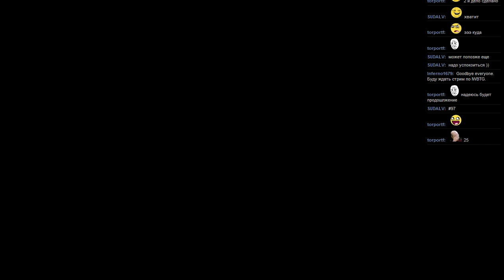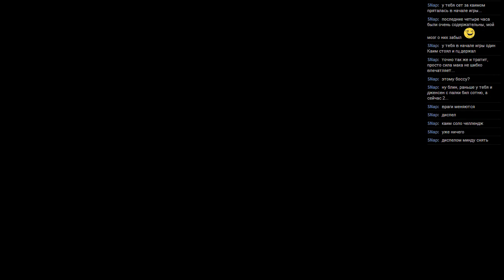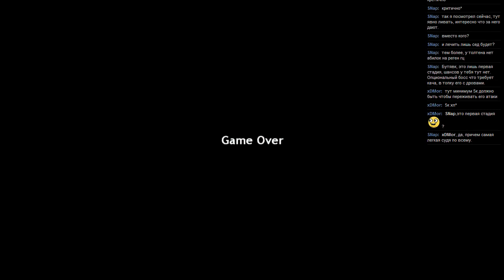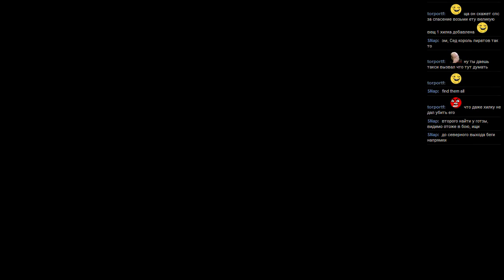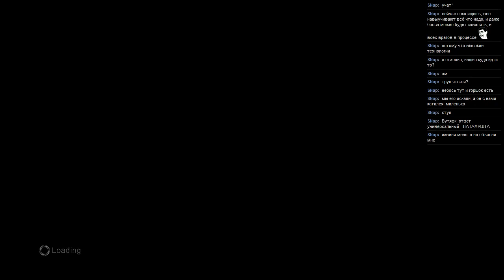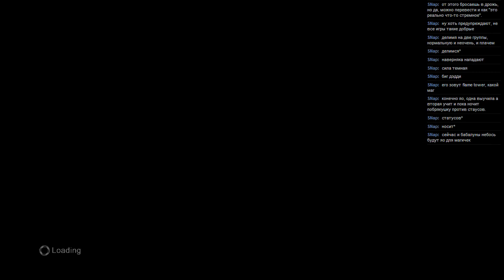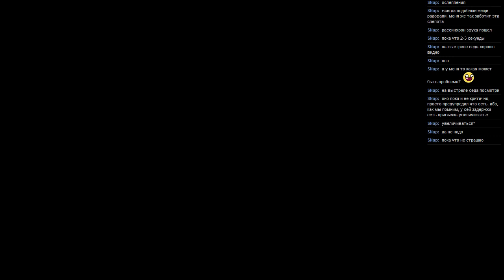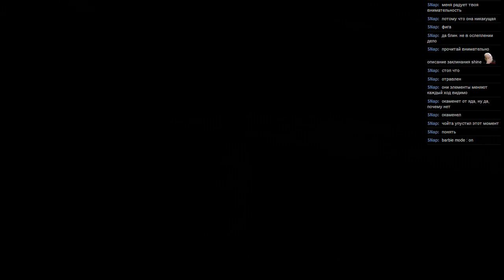#97 Lost Odyssey [Xbox 360] часть 25